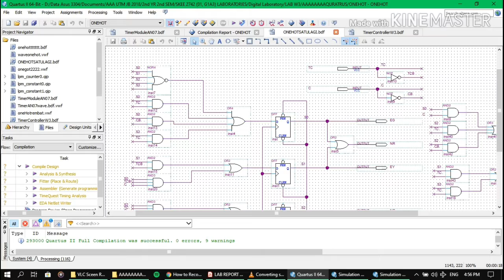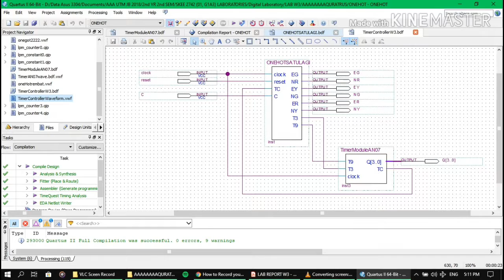Traffic Light Controller Design V2.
We are students form UTM, Johor, Malaysia.

Software needed: Altera Quartus Prime